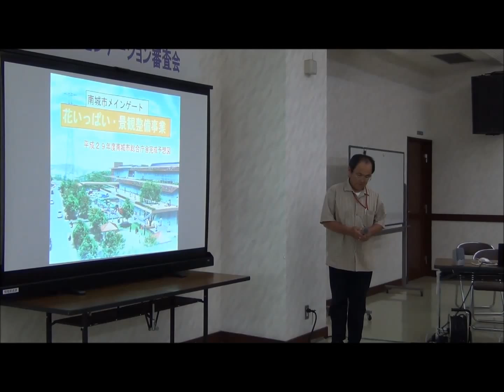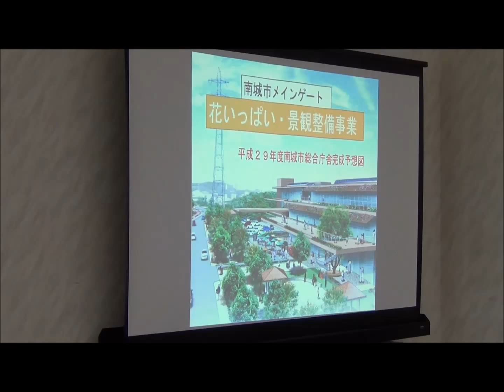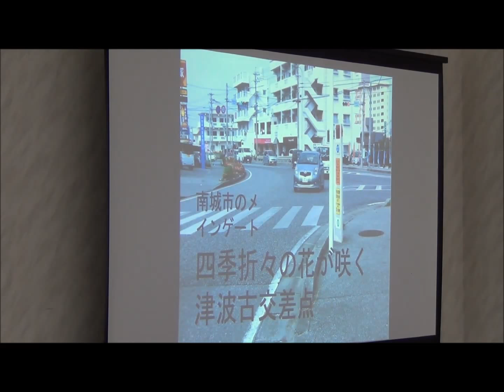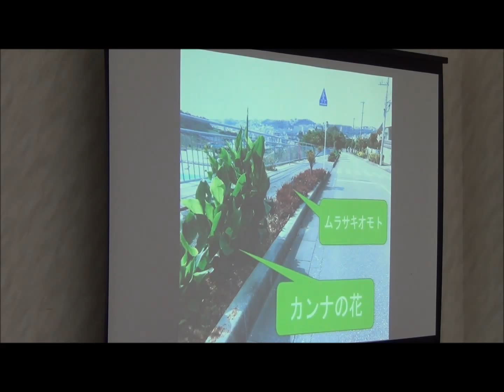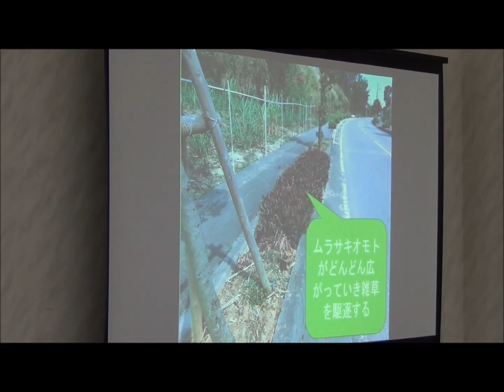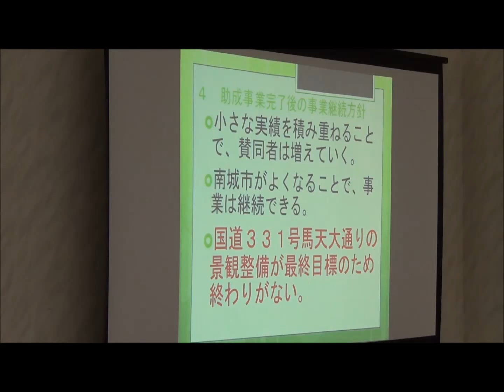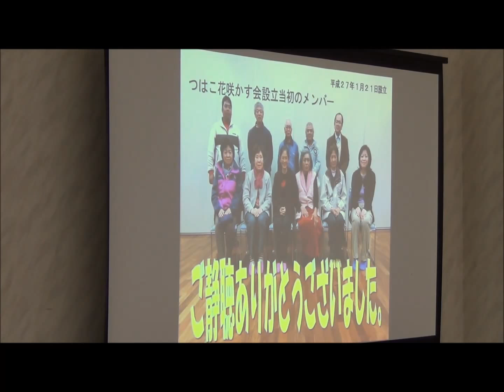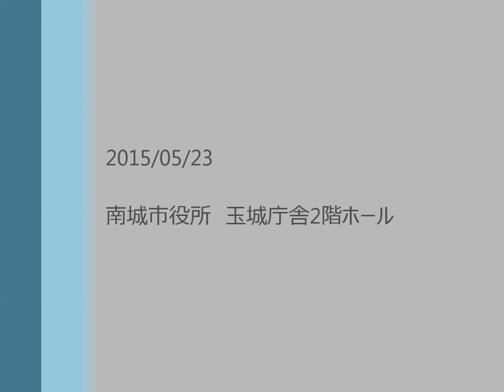津波古花咲かす会『南城市のメインゲート花いっぱい・景観修復事業』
平成27年度 南城市上がり太陽プラン助成事業の市民団体によるプレゼンテーションです。市内中学生が審査します。津波古花咲かす会『南城市のメインゲート花いっぱい・景観修復事業』